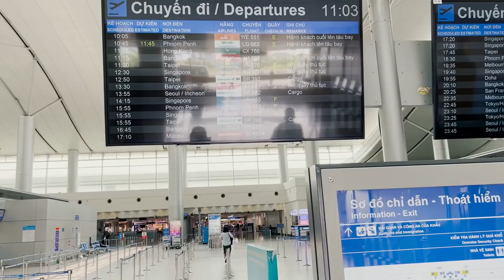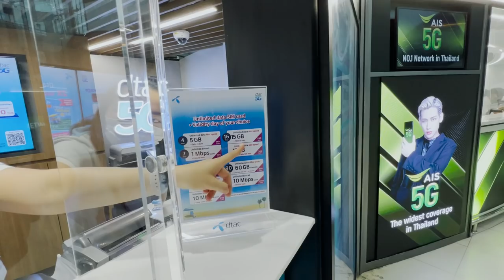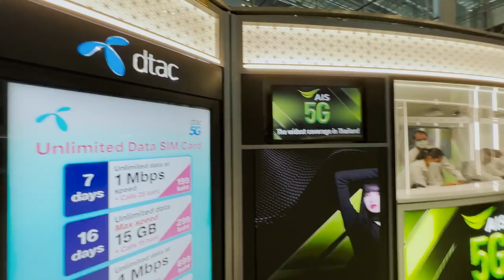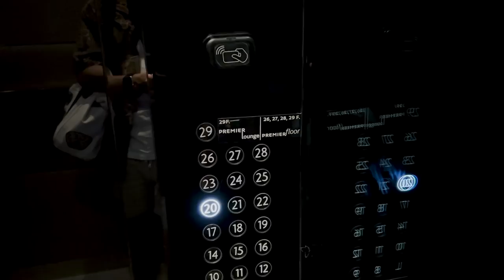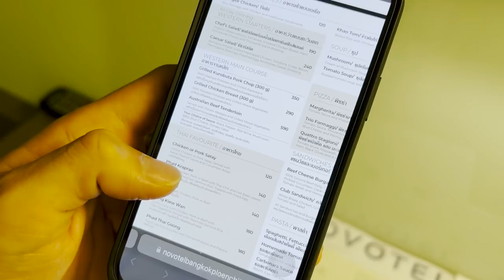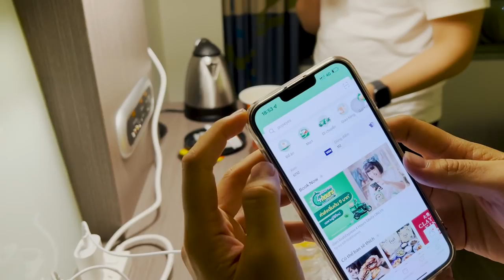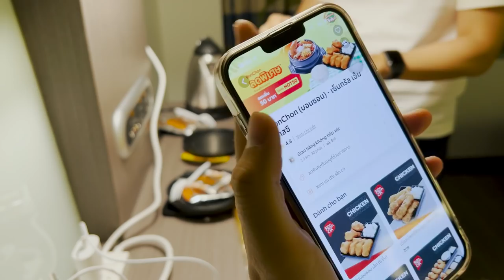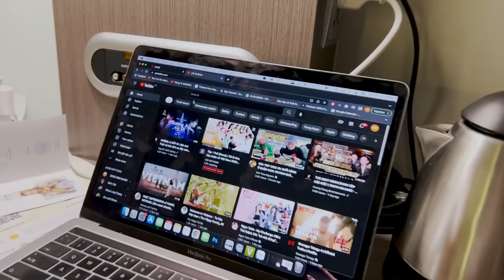Quay lại BANGKOK sau 3 năm đại dịch, đi cách ly 5 sao và cái kết HÚ HỒN ! || SẬP CHANNEL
Quay lại BANGKOK sau 3 năm đại dịch, đi cách ly 5 sao và cái kết HÚ HỒN !
Mấy bạn đi Thái sắp tới thì ko cần Test & Go nữa, cơ mà vẫn phải mua bảo hiểm và làm Thailand pass .
ngon bổ rẻ chỉ 360k 1 người cho 7 ngày nhé! .
Mọi người cần thêm thông tin gì thì comment bên dưới nha !